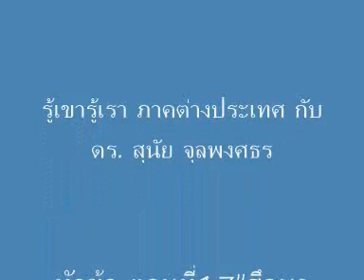ตอน 17"ศึกษาประชามติอังกฤษกับภาวะวิปริตประชามติไทย" byดร.สุนัย จุลพงศธร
รายการ รู้เขารู้เรา ภาคต่างประเทศ กับดร. สุนัย จุลพงศธร
หัวข้อ ตอนที่17"ศึกษาประชามติอังกฤษกับภาวะวิปริตประชามติไทย"
 ประจำวันจันทร์ ที่ 27 มิถุนายน 2559
ดำเนินรายการโดย Amina
ทางเว็บนปช. อียูสวีเดน เผยแพร่เมื่อ 27 มิ.ย. 2016
รู้เขารู้เรา ภาคต่างประเทศ byดร.สุนัย จุลพงศธร @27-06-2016